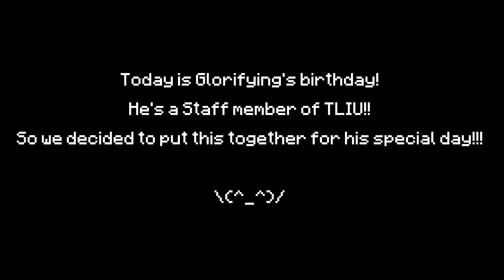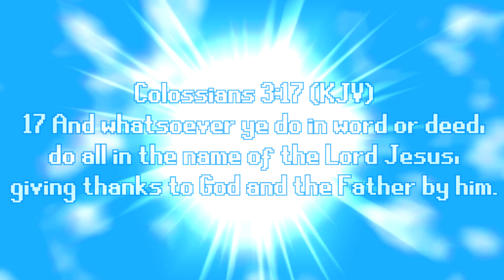🔥 "HAPPY BIRTHDAY Glorifying!!!" #2017 🔥 (Minecraft Animation) #36